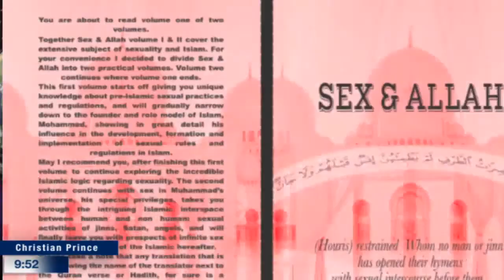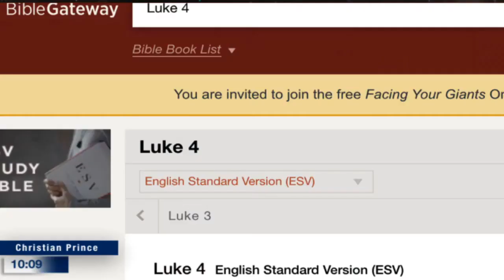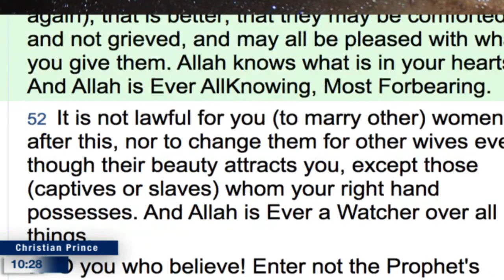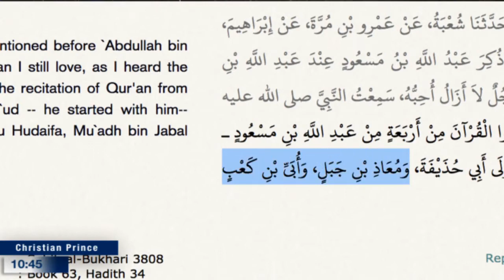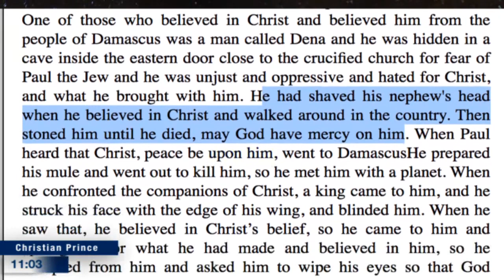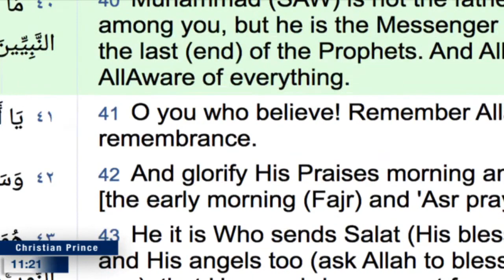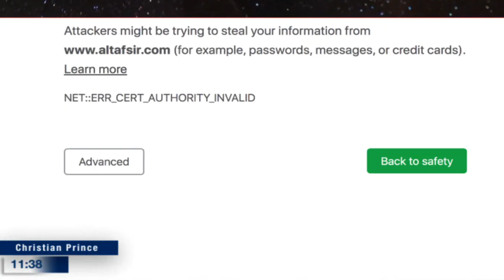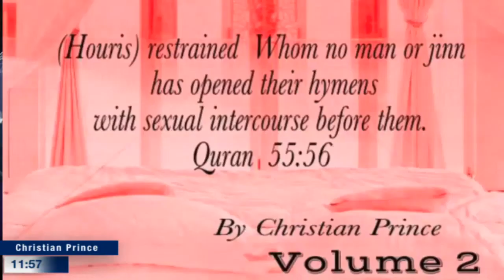Jesus did not read the bible PUSING Ternyata Yesus Tidak Pernah Tahu Kitab Suci Orang Kristen